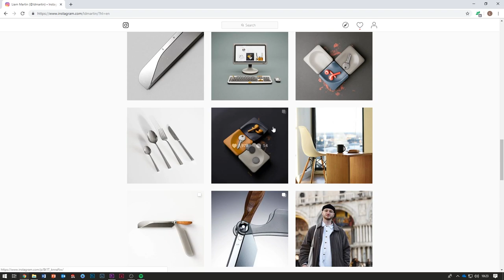Introducing My YouTube Channel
My name's Liam Martin and I'm a Product Design graduate and Lecturer from Nottingham Trent University. I'm starting this Youtube channel to share some of my experiences on CAD software and further connect with people in the design industry.

My first Keyshot tutorial is being uploaded with this, in which I demonstrate how to make floating dust in Keyshot 8.